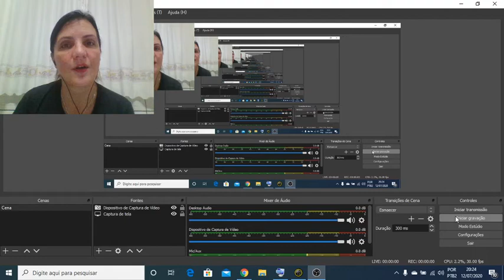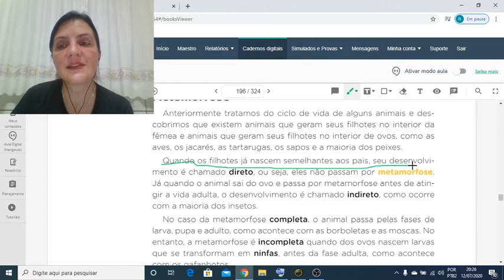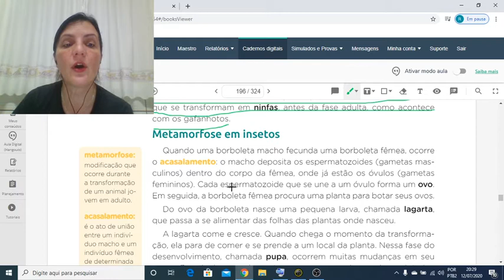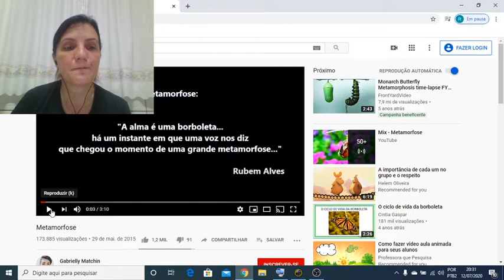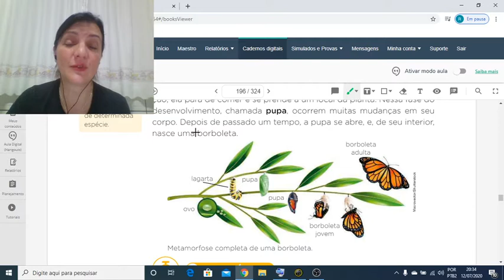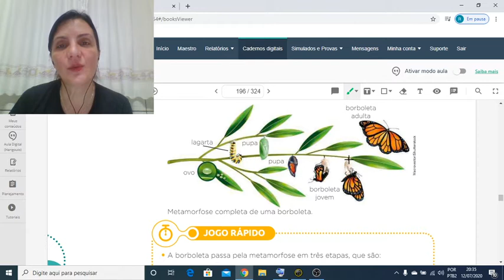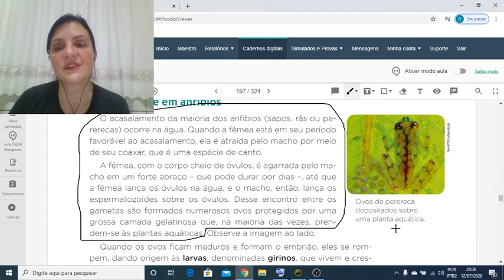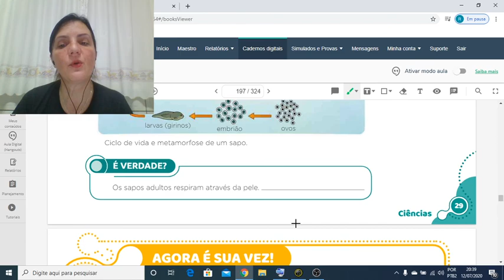Ciências - 3º ano - aula 18 - metamorfose